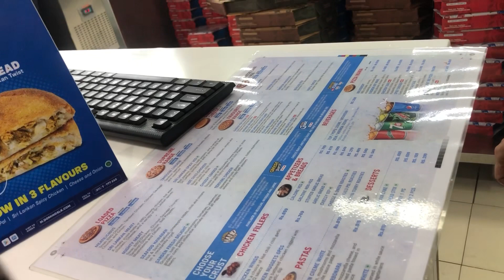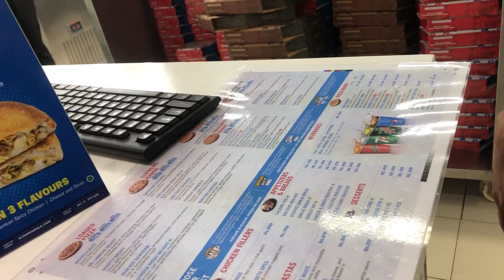Domino's එකේ රසම රස අලුත්ම Roastie | Pizza |දඩින් බිඩින් Couple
Domino's Pizza

⏺️New introduceing meal - Roastie

- Cheese & union Roastie : Rs.499
- Chicken & Kalu Pol Roastie : Rs.549
- SL Chicken Curry Roastie : Rs.549

⏺️Some photos credits  Domino’s Facebook page

⏺️Music credit - Youtube studio Library